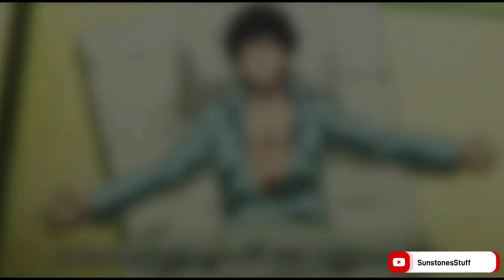BONES | ONE PUNCH MAN | AMV | SAITAMA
Anime: One Punch Man
Song: Bones by imagine dragons
Edited by:SunstonesStuff using Action Director